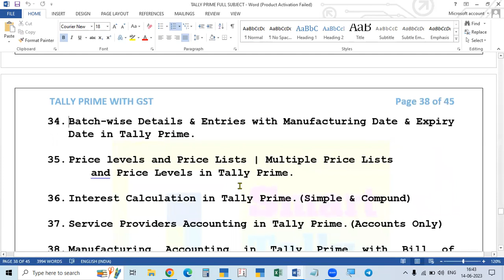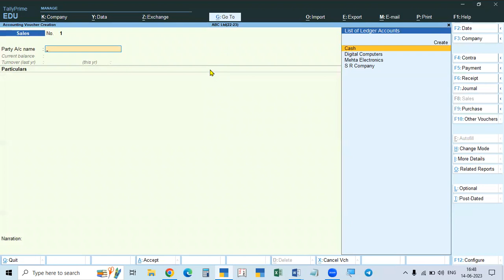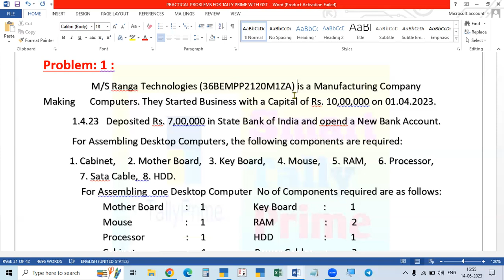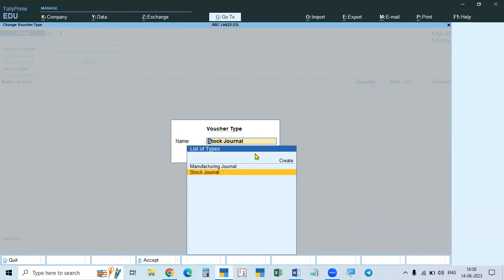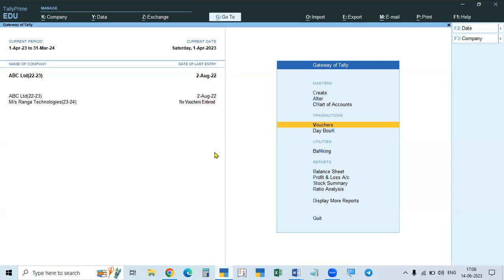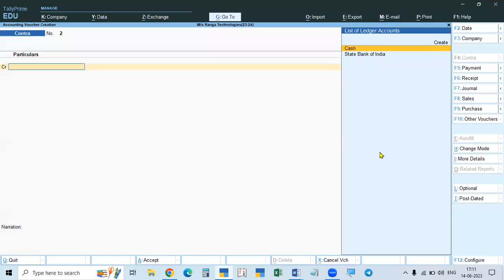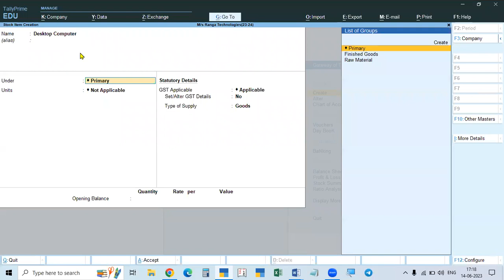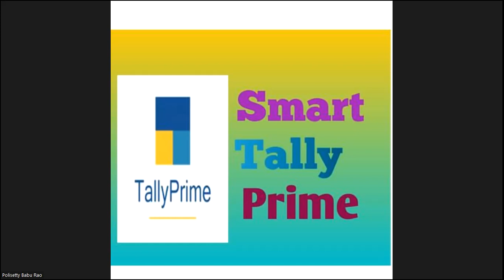103. How to Record Manufacturing Entries through Bill of Material in Tally Prime-1 | TELUGU | S T P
How to Record Manufacturing Entries through Bill of Material in Tally Prime  Part -1  | TELUGU | Smart Tally Prime

Dear  Students and Working Accountants,  in this video I Discussed How to Record Manufacturing Entries through Bill of Material  in Tally Prime Part -1 in TELUGU.   Watch   all videos carefully and get expert knowledge of Accounting and GST || Watch videos till end and this is totally FREE |||

Offline and Online Classes are also Provided in HYDERABAD.